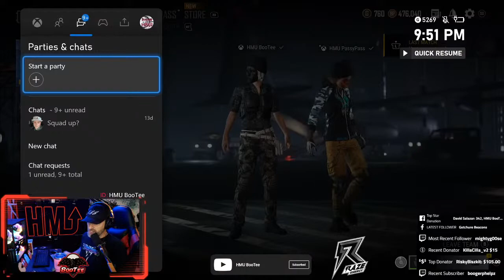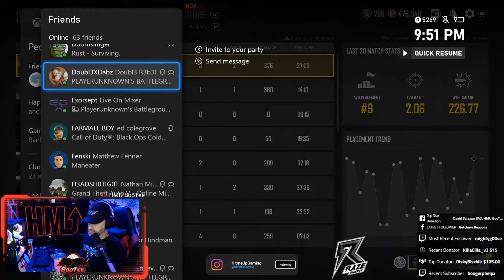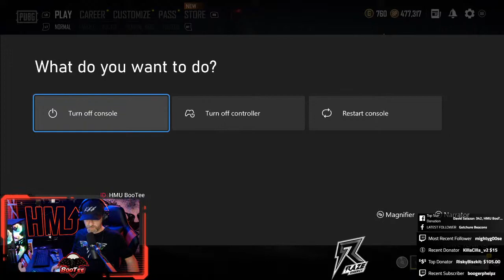Feed Every Gorilla